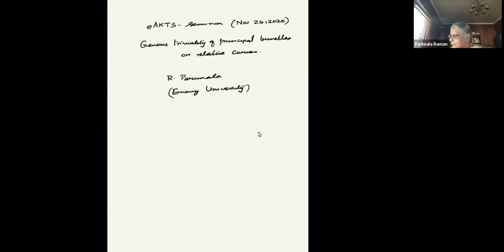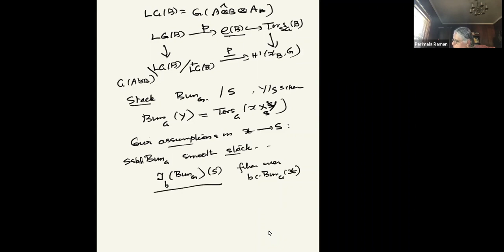Raman Parimala - Generic triviality of principal bundles on relative curves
Let C be a proper flat curve over a complete discrete valuation ring T with function field F and G a reductive group scheme over C. We explain results on generic triviality of G-bundles which are trivial on the closed fiber. This leads to local-global principles for G-torsors over F with respect to discrete valuations of F centered on codimension one points of C if it is smooth over R. (Joint work with P. Gille and V. Suresh)